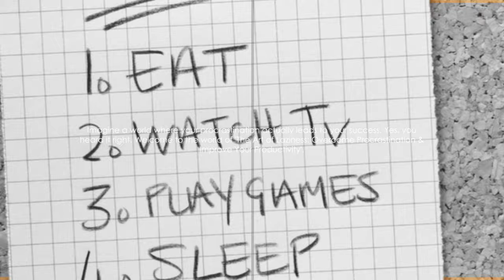Unlock Success by Overcoming Procrastination: Expert Tips for Lazy Productivity Mastery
Transform procrastination into your ally for success with our enlightening video, "Turn Procrastination into Success: The Art of Lazy Productivity." Dive deep into the paradox of productive laziness and unlock your true potential by mastering the art of doing less to achieve more. This video is not just about overcoming obstacles; it's a transformative journey towards achieving your goals with ease and grace.

Here's what you'll discover:
- **The Hidden Benefits of Procrastination:** Understand why procrastination is not your enemy but a misunderstood friend.
- **Smart Goals Setting:** Learn how to set Specific, Measurable, Achievable, Relevant, and Time-bound goals that pave the path to success.
- **Breaking Tasks into Manageable Parts:** Overcome overwhelm by dividing giant tasks into smaller, achievable chunks.
- **Prioritizing with the Eisenhower Box:** Focus on what truly matters by categorizing tasks based on their importance and urgency.
- **Crafting a Productive Schedule:** Tips on scheduling your day to harness your most productive hours.
- **The Power of a Positive Mindset:** Shift your perspective on procrastination and use it to realign your goals and recharge.
- **Rewarding Productivity:** Discover simple yet effective rewards to make productivity a more enjoyable process.

Embark on this journey filled with motivational wisdom, success strategies, and productivity hacks. Whether you're struggling with self-discipline, overcoming procrastination, or simply seeking ways to improve your personal development, this video is your guide to ethical success and helping others along the way.

Remember, continuous learning and applying these strategies can transform your life. Join our growing community dedicated to upliftment, learning, and achieving together. Let's inspire each other and unlock the full spectrum of our potential.

CHAPTERS:
0:00 - Procrastination Causes
0:48 - Rethinking Procrastination
2:34 - Procrastination to Productivity Tips